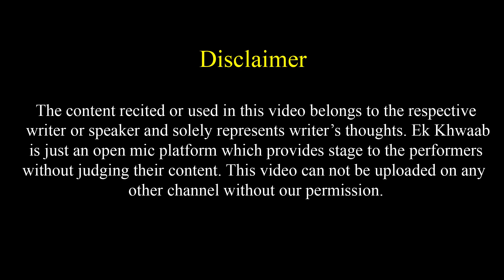GDP Ka Kya Ye To Girti Rahti Har Saal Hai | Saurabh Yadav Poetry | Ek Khwaab Poetry | Arnab Goswami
Title: The End
Type of music: Chillstep
Mood: Sad / Emotional

GDP Ka Kya Ye To Girti Rahti Har Saal Hai | Saurabh Yadav Poetry | Ek Khwaab Poetry | Political Poem